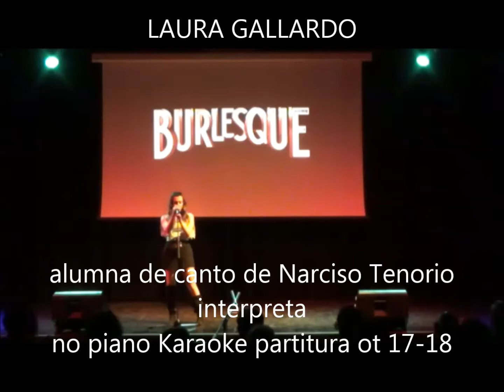LAURA GALLARDO 19DIC2019 LOPE DE VEGA tema1 camara1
GALA DE ALUMNOS DE CANTO DE NARCISO TENORIO DE LA ESCUELA BOHEMIAN BOCANEGRA RHAPSODY MUSIC DE MADRID EL 19 DE DICIEMBRE DE 2019 EN EL AUDITORIO CC LOPE DE VEGA.